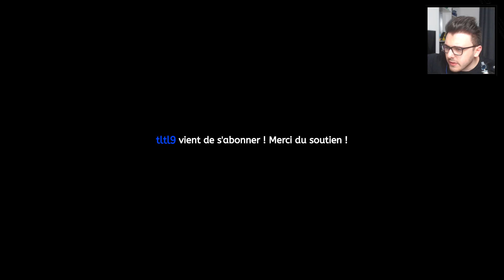LE CRASH | MARIO ODYSSEY #04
Super Mario Odyssey, le nouveau jeu phare de Nintendo. En live sur ma chaine Twitch